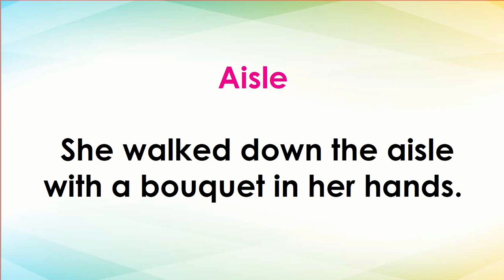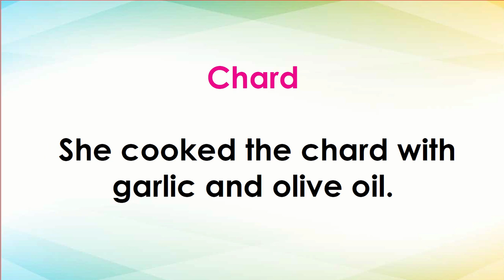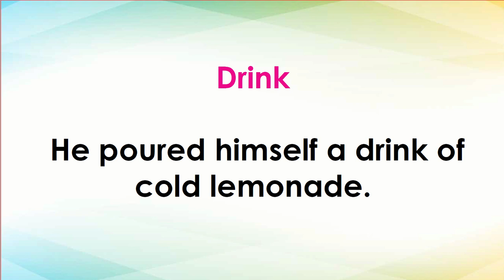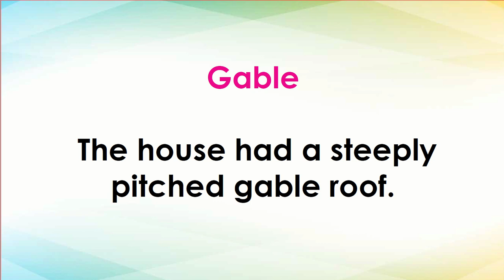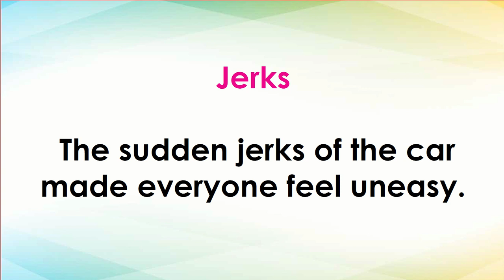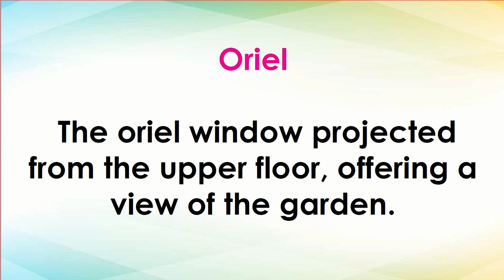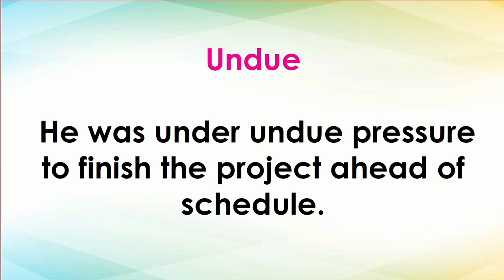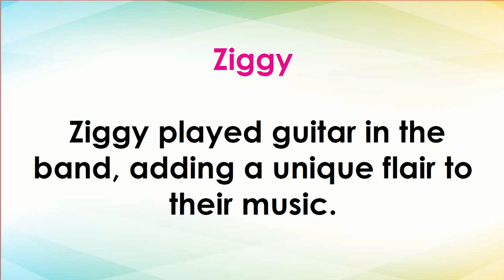5000 - Five Letter Words & Meanings in English - A to Z - Part 1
5000 - Five Letter Words & Meanings in English - A to Z - Part 1
Five Letter words in English
Five Letter words in English A to Z
Five Letter Words & Meanings in English